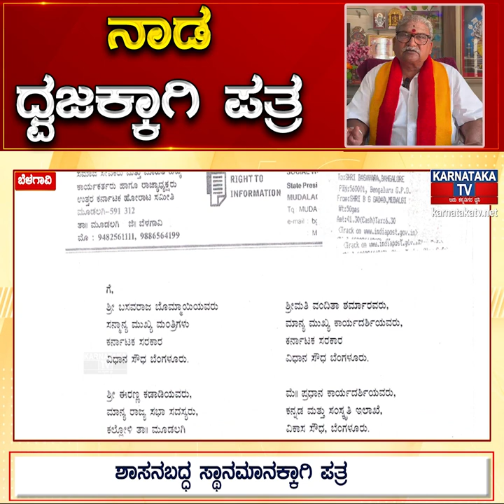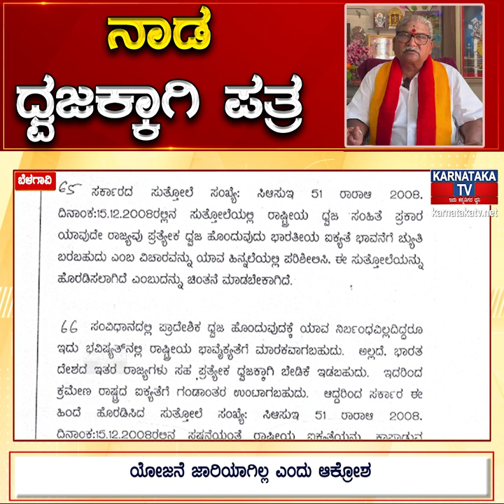ನಾಡಧ್ವಜಕ್ಕಾಗಿ ಪತ್ರ | Belagavi News | Karnataka TV News